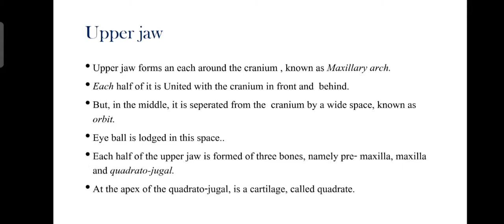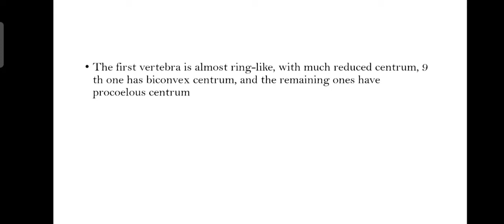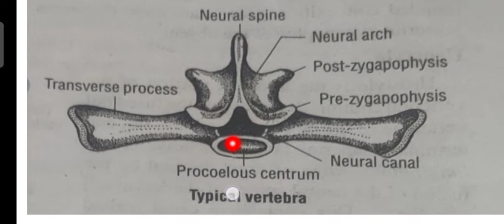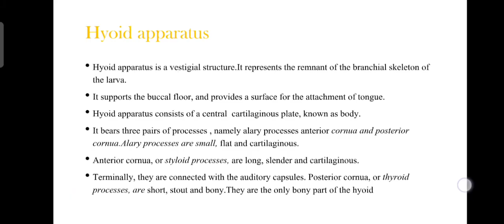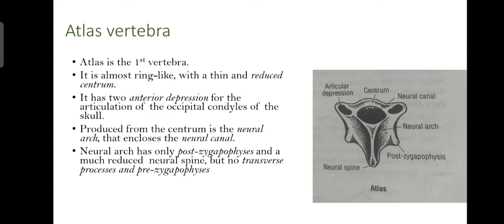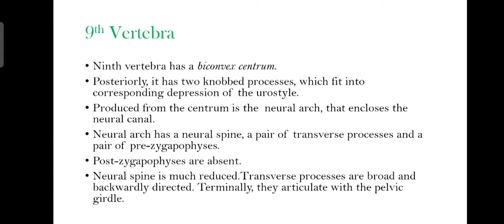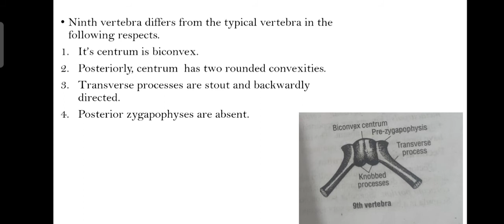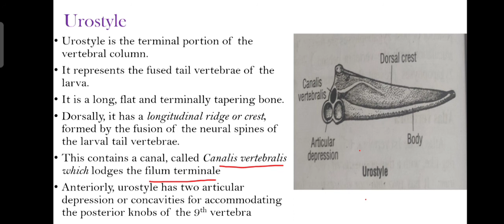Skeletal system of Frog | Vertebral column | Malayalam |Zoology | Calicut University| MG University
This video discuss about vertebral column of frog

Study well